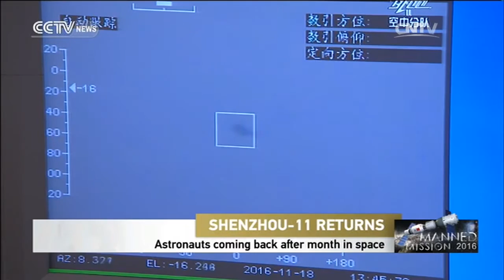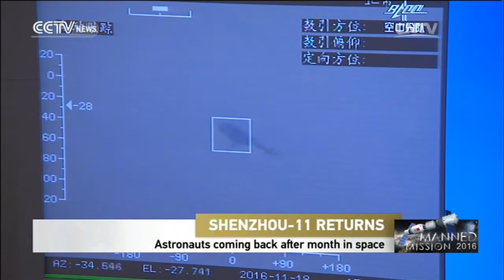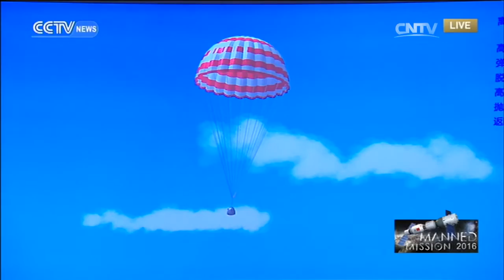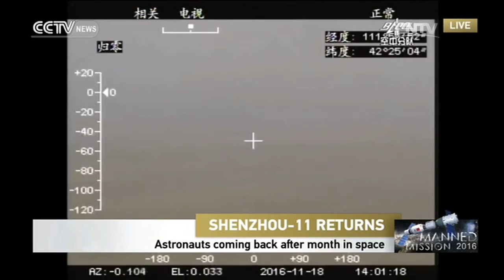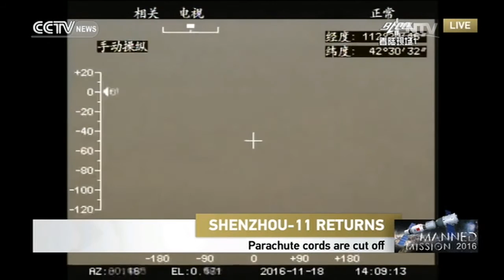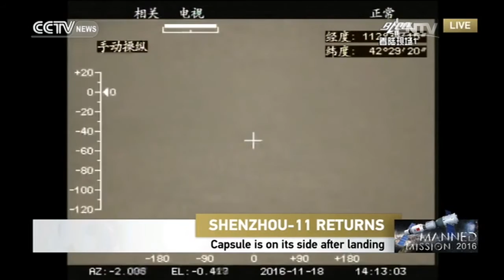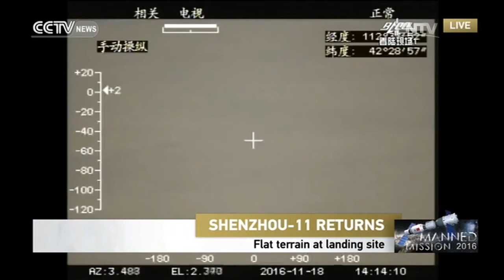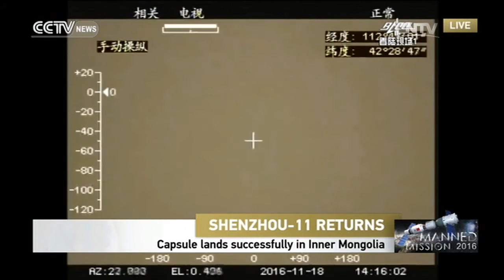Astronauts coming back after month in space